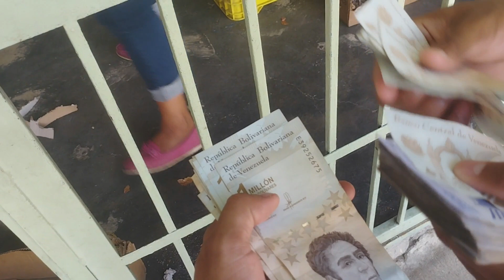QUE SE PUEDE COMPRAR CON *8* dólares en Venezuela Agosto 2022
Dejen sus comentarios que se pueden comprar con 8 dolares en su país